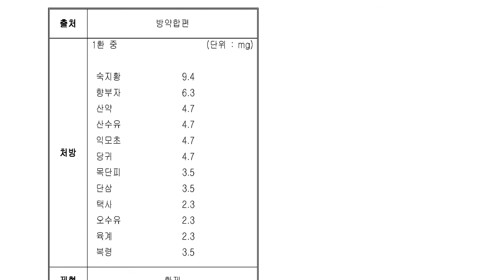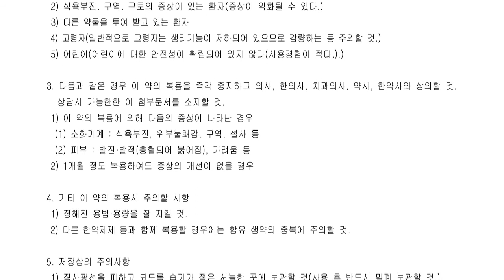비뇨생식기관 및 항문용약, 통경제...부익지황환(附益地黃丸)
□ 효능,효과
월경불순, 여성요통, 대하
숙지황, 향부자, 산약, 산수유, 익모초, 당귀, 목단피, 단삼, 택사, 오수유, 육계, 복령

온궁환(부익지황환)(신화제약)
한국하온단(부익지황환)(한국약품)